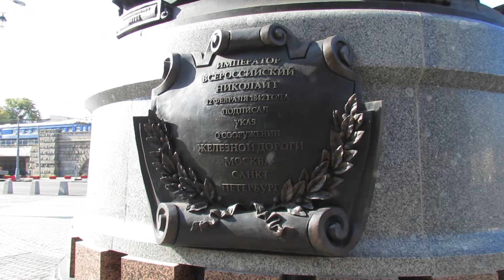Памятник "Создателям Российских железных дорог" // 2014 год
Установлен на Комсомольской площади у Казанского вокзала.
 Памятник «Создателям российских железных дорог» представляет собой гранитный постамент, увенчанный бюстом Императора Николая I в окружении бронзовых фигур выдающихся деятелей отрасли: отца и сына Черепановых, Франца Антона фон Герстнера, Павла Мельникова, Михаила Хилкова, Сергея Витте.  Место для размещения скульптурной композиции выбрано не случайно. 2 сентября 2011 года в основание памятника была произведена торжественная закладка капсулы с обращением к потомкам.

Скульптурная композиция выполнена из гранита и бронзы. Автор — народный художник России Салават Щербаков.

При создании многофигурной композиции авторы старались решить несколько задач: создать памятник выдающимся государственным деятелям России и вместе с тем органично вписаться в исторически сложившуюся среду.

Постамент является центром полукруглой площади перед входом в Царскую башню Казанского вокзала. Композиционное решение памятника выполнено в традициях классической архитектуры

1. Черепановы - построили ПЕРВЫЙ в России паровоз
2. Франц Антон фон Герстнер - руководил строительством ПЕРВОЙ в России железной дорогой общественного пользования.
3. Павел Мельников - ПЕРВЫЙ министр путей сообщений, серьезный инженер, профессор, зав. кафедрой прикладной механики в Корпусе инженеров путей сообщения. Написал и издал ПЕРВОЕ в России пособие по железнодорожному транспорту. Автор проекта Николаевской железной дороги, с которой всё, собственно говоря, и началось по-серьезному.

4. Михаил Хилков - прошел путь от простого рабочего до министра.

    При Хилкове протяжённость железных дорог России выросла с 35 до 60 тыс. км, а их грузооборот удвоился. Ежегодно возводилось около 2,5 тыс. км железнодорожных путей (таких темпов не было даже в советский период) и около 500 км автомобильных дорог.

5. Сергей Витте - - дедушка русской индустриализации, автор "Столыпинских реформ". Активно содействовал сооружению Транссибирской магистрали и КВЖД.
6. Николай 1 - именно в царствование Николая I в России произошёл промышленный переворот, аналогичный тому, что начался в Англии во второй половине XVIII века. Также начато строительство железных дорог и построено около 1000 верст железнодорожного полотна, что дало стимул к развитию собственного машиностроения.